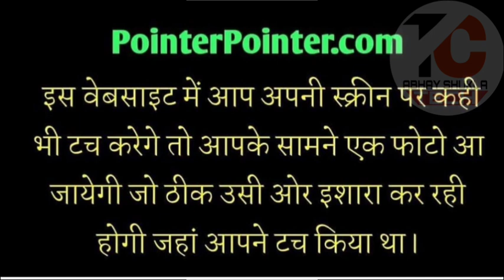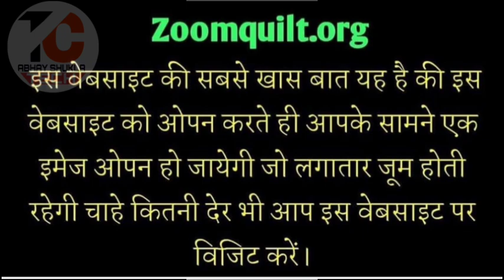5 Most Shocking Website | 5 most amazing website | gk series by abhay shukla tech | try जरूर करें आप